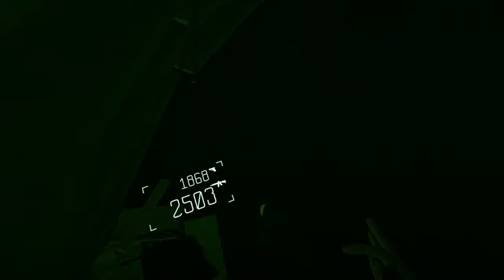BONEWORKS In Depth Playthrough P.3